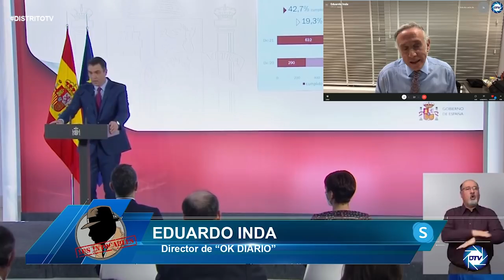Eduardo Inda: BIDEN sabe que Sánchez es el hazmerreír de Europa y que no pinta nada en Ucrania